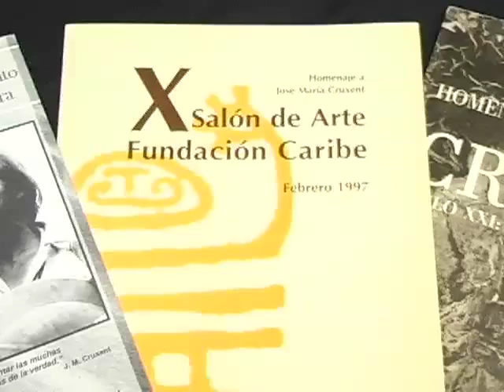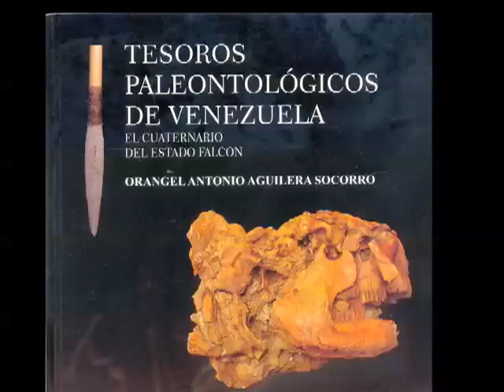jose maria cruxent parte01/04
documental sobre la vida y obra de jose maria cruxent, un investigador (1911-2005).
direccion nicole richard y produccion francisco yegres. producido por tvunefm.
2008